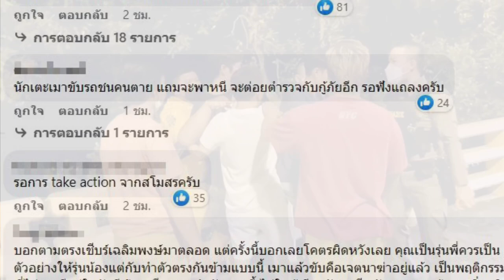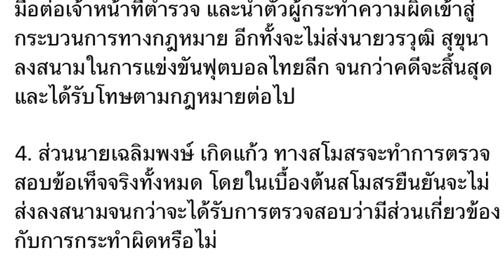ส่อแววอนาคตดับ!! จอมหนึบฉลามชล เมาแล้วขับ!! เป็นเหตุให้ผู้อื่นเสียชีวิตและบาดเจ็บ!! ข่าวด่วน!!